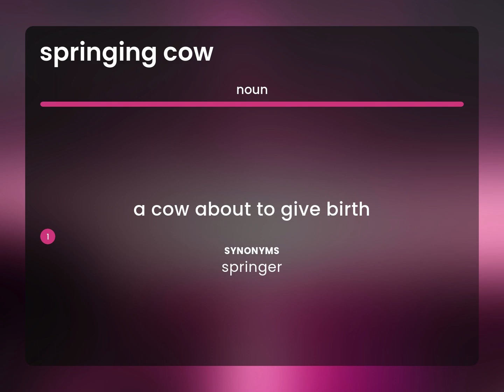Springing cow | what is SPRINGING COW definition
Definition of SPRINGING COW

Susan Miller (2023, May 19.) What is Springing cow meaning?